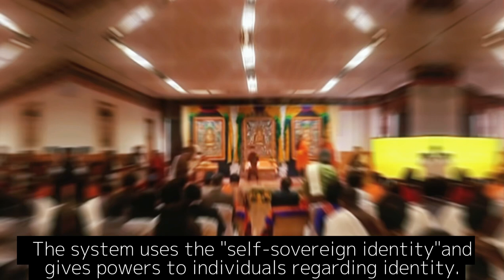Prince Jigme Namgyel Wangchuck Graced the Lunching Of Bhutan NDI || Gyalsey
His Royal Highness The Gyalsey graced a special event to launch Bhutan NDI, held on the auspicious occasion of His Majesty The King’s Birth Anniversary.
Bhutan NDI is Bhutan’s new National Identity System, developed by Druk Holding and Investments (DHI) for GovTech Bhutan.

During the launch, His Royal Highness The Gyalsey became Bhutan’s first digital citizen by onboarding with the Bhutan NDI mobile wallet.
Bhutan NDI uses cutting-edge technology to provide citizens with secure and verifiable identity credentials, ensuring the privacy and protection of their personal information.  The system uses the “self-sovereign identity” model based on Decentralized Identity (DID) technology, which gives people more control over their personal information and who can access it.

"We are proud to work with GovTech Bhutan as a development partner on this important project which will help transform the way citizens and all visitors to Bhutan will interact with government and private sector organizations in the future. Bhutan NDI will ensure that the citizens and residents can access the services they need in a secure and efficient manner. We aspire to be pioneers in this technology space in solving problems within and beyond our boundaries." said Ujjwal D. Dahal, Director, DHI InnoTech.
Bhutan NDI will be rolled out to all Bhutanese subsequently.
Pics and Video @His Majesty King Jigme Khesar Namgyel Wangchuck